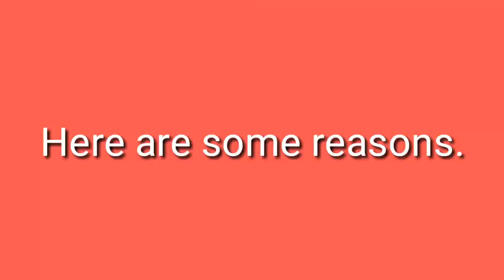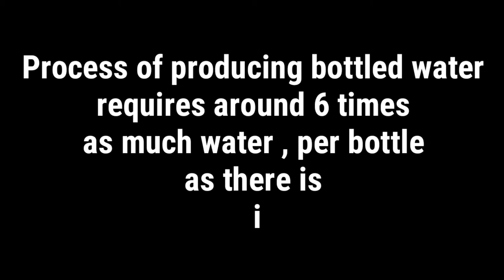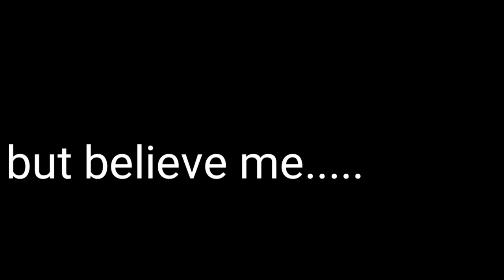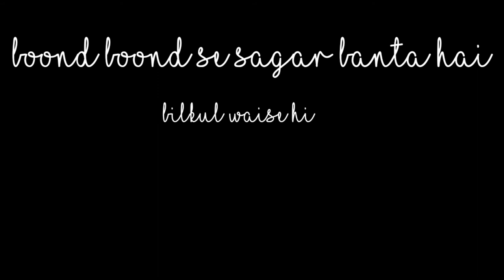PLASTIC POLLUTION | Lauren Singer |Drowning in Plastic | Plastic waste n oceans |Plastic bag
Our Earth is drowning in plastic ( a video inspired by Lauren Singer )

Hello everyone​!
Recently I came across Lauren Singer's YouTube channel Trash is for trossers and became inspired to make this video. I couldn't believe that one could devote their whole life to save the planet. Just in case you don't know who Lauren Singer is just Google her name. After watching her videos I realised how big this plastic problem is and how ignorant we humans , who created this problem , are.

The main purpose of creating this video was to provoke a thought in your mind . After watching​ this video think for a while , what is your duty towards the environment and what all have you done to return what mother nature gave you.

All I wanted to do was to spread​ awareness.

There are many YouTubers and YouTube channels like
TRASH IS FOR TOSSERS , LAVENDAIRE , THE FAIRLY LOCAL VEGAN , LIVING WASTE FREE , THE GIRL GONE GREEN , SUSTAINABLY VEGAN etc that you can check out in case u need some ways to reduce your waste
PEACE ❤️❤️

Please show support by
SHARING
LIKING and